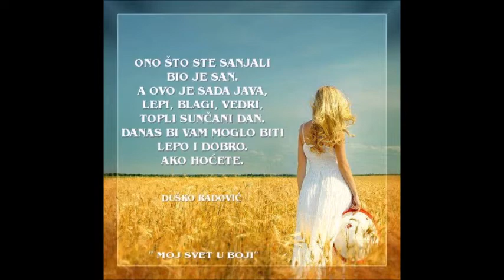STEFAN MILJKOVIC $ BOG ZNA DA TI JE SRCE PRIPALO $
DIZAJNER LINKS INTERNET PRISTUPA I PRILAZA SAJTOVA JE
STEF0 MILJKOVIC DIREKTOR DEAMEDIC 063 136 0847
STEFO MILJKOVIC JE KREATOR SAJTOVA
ovo sve je STEFO MILJKOVIC NAPRAVIO
ZATIM DESTINACIJA DEAMEDICA SE NALAZI NA ODREDISTU SERBIA BELGRADE STREET VISNJICKA 38